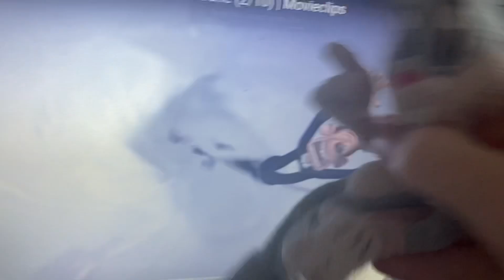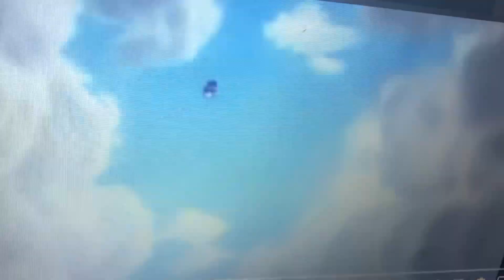Flushed away mr mixup’s style sneak peek bugs bunny gets flushed down the toilet